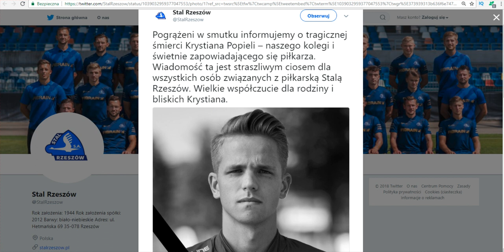Krystian Popiela piłkarz nie żyje Stal Rzeszów